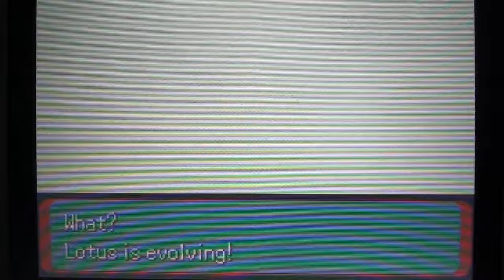Live shiny Surskit in Ruby version after only 4 phases!!! (28,770 total encounters)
My first shiny of 2024, and somehow it's one of the rarest shinies possible?

Ok then lol